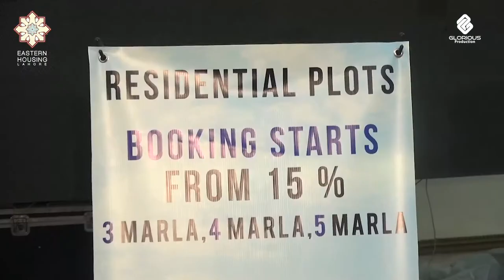Dealer Host Eastern Housing (MIAN ABDUL SAMAD the CEO)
Document from Ghulam Murtaza